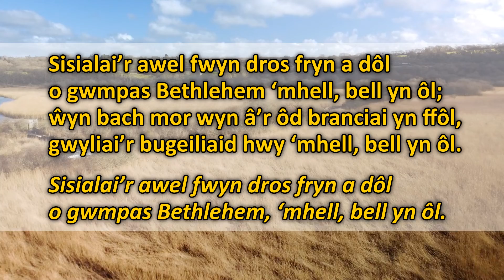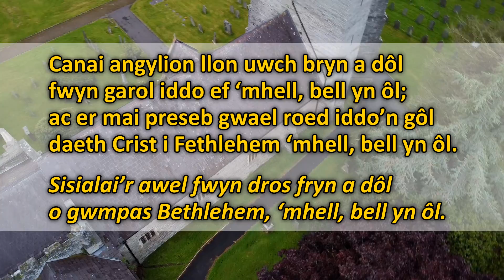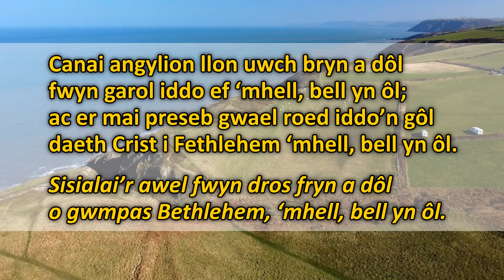Sisialai'r awel fwyn | Worship Songs and Hymns for Churches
Worship songs and hymns for churches, with views of Wales in the background. Drone footage by Christopher Frost. You may use these videos for worship in your local church.

NOTE: All these songs are copyrighted by their respective artists / authors / owners. You may only use them in your church with the proper license. These videos are not monetised by myself in any way.